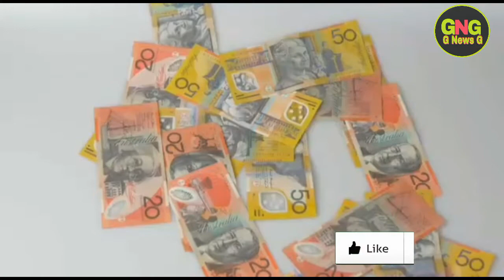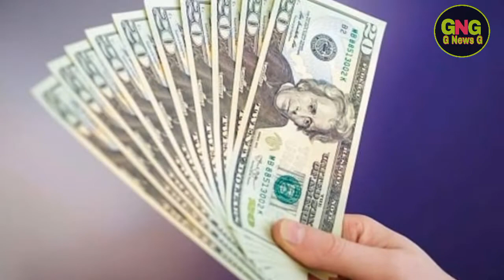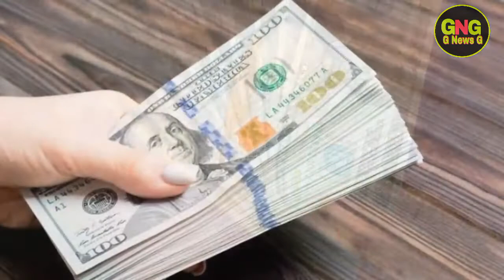Dollar Rate In Pakistan Today| Today Carency Rate In Pakistan |Dollar To PKR |22 September |G News G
Carency Rate In Pakistan | Dollar To PKR | 22 Sptember 2020 | G News G Dollar Rate Today In Pakistan And Gold Latest News | Gulfam Ali | Dollar Rate Today In Pakistan G News G

                               ( NOTE )

                           ( ISCLAIMER )